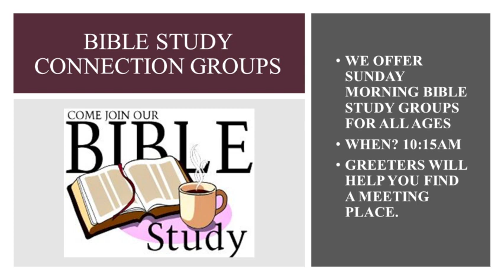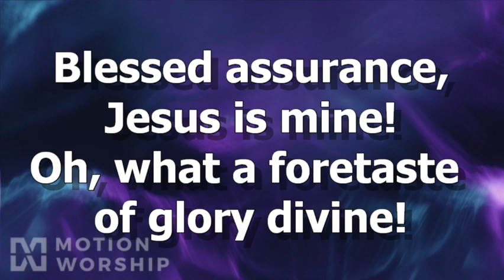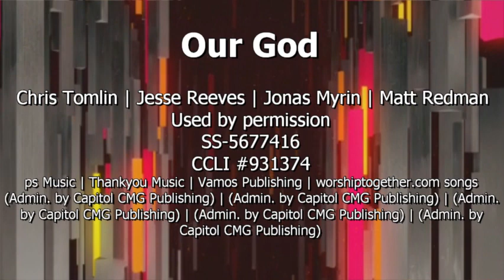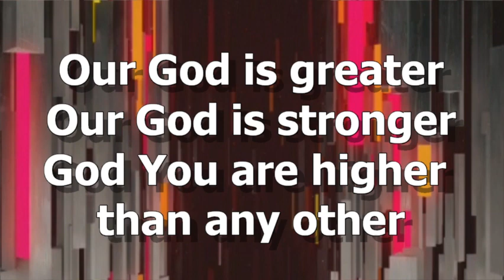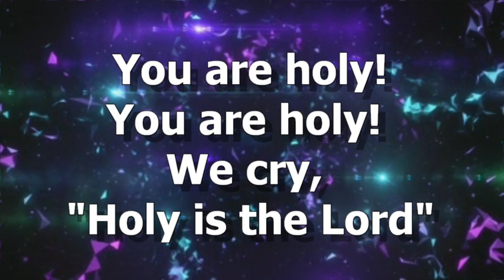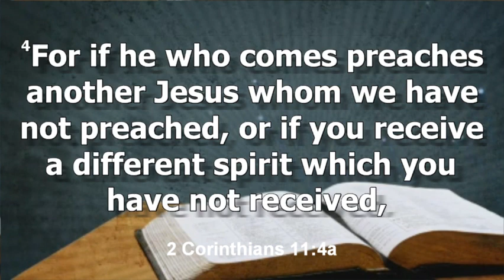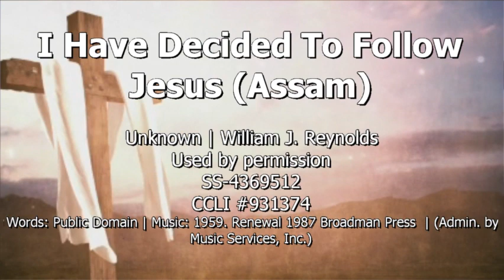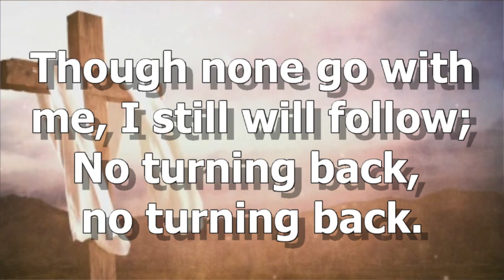Getting Ready For The Wedding (2 Corinthians 11:1-4)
Hey everyone! Here we had our pastor, Dr. Kevin Shearer, preach the message "Getting Ready For The Wedding" and the main bible passage came from 2 Corinthians 11:1-4.

Video archive of services held at 38th Avenue Baptist Church in Hattiesburg, Mississippi. Join us in worshiping our Lord & Savior, Jesus Christ! Our CCLI Copyright License number is #931374. Our CCLI streaming license number is CSPL040289.